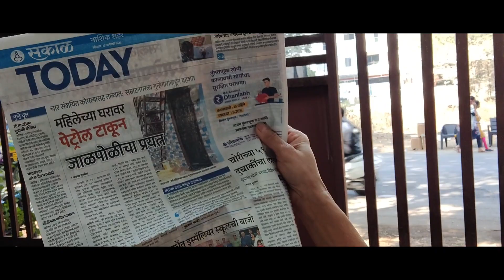सकाळपासून दुपारपर्यंत चे माझे रूटीन ||सिंक पाण्याने भरू न देण्यासाठी काय || बिझी डे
सकाळपासून दुपारपर्यंत चे माझे रूटीन ||सिंक पाण्याने भरू न देण्यासाठी काय || बिझी रूटीन  @mrsnashikkar